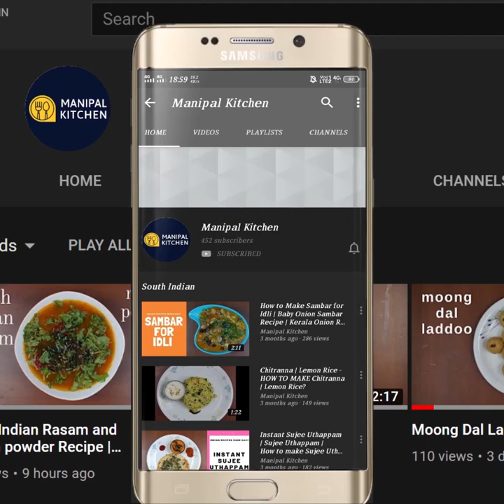ರುಚಿಕರವಾದ ಬೆಳ್ಳುಳ್ಳಿ ಅವರೆಕಾಳು ಮಿಚ್ಚರ್|Manipal Kitchen|Avarekalu Garlic Mixture| English Sub-Titles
Avrekalu in kannada is hyacinth beans in english and is in season now.  I have already put up Avarekalu  uppittu, kurma and masala bath etc.., Today I would like to put up Avarekalu mixture , which testes awesome with a cup of tea or coffee.  Here goes the recipe
INGREDIENTS:
1. Cooking oil - 2 cups
2. Double peeled avarekalu - 1 & 1/2 cups
3. Cashews - 20
4. Almonds - a few
5. Copra slices - 15
6. Curry leaves - a few
7. Crushed garlic pods - 15
8. Hurigadle - 4 tsp
9. Peanuts - 4 tsp
10. Medium poha - 1/3 cup
11. Cumin powder - 3/4 tsp
12. Salt - 3/4 tsp
13. Byadgi chili powder - 1 tsp
14. Turmeric powder - 1/4 tsp
PROCEDURE:
Double peel Avarekalu and keep it aside. Dry it on a towel in such a way that its moisture is just wiped of and you can prick with your nails.    Slice copra, wash and keep curry leaves, peel and crush garlic pods aside.  Place 2 cups cooking oil on medium flame.  On heating, place a deep fry spatula and add Avarekalu in batches and fry till crispy stirring with a spoon.  Transfer to a colander.  Add Cashews and Almonds and fry till  half done and add copra slices to it and fry till crispy and brown.  Transfer to the same colander. Add curry leaves and fry till crispy.  Transfer it to the same colander.  Fry garlic pods and when done transfer to the same colander.  Add Hurigadle and fry till crispy.  Transfer to the same colander.  Fry peanuts and transfer to the same colander. Fry medium poha in batches and transfer to the same colander.  Transfer  all fried ingredients to a bowl.  Transfer fried poha as well to the same bowl.  Give a gentle mix.  Add cumin powder, salt,and mix.  Now yummy Avarekalu mixture is ready to serve with a cup of tea! yum yum!